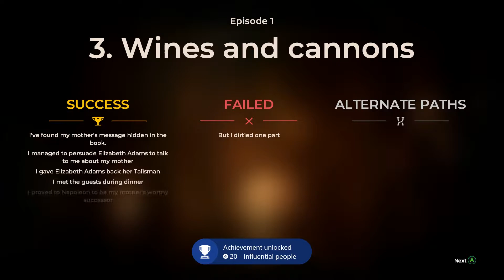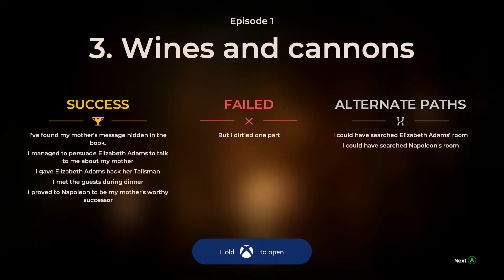The Council Episode 1 Portrait Gallery